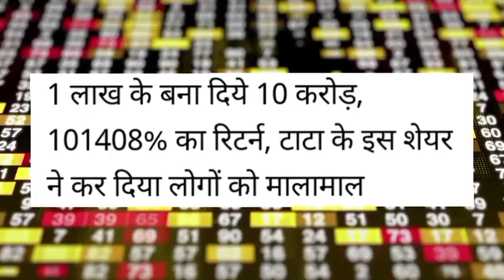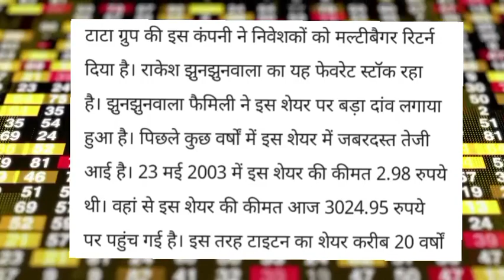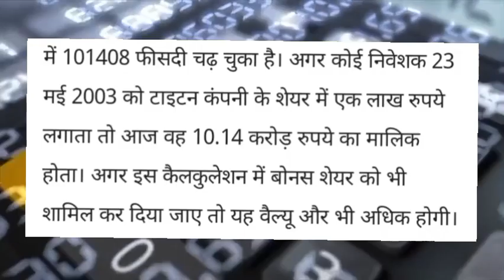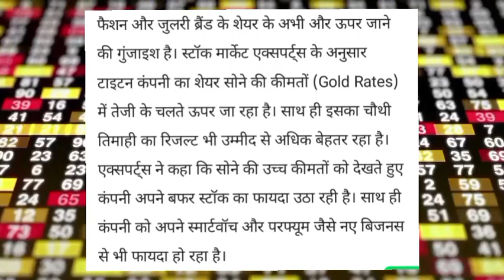titan share analysis! titan share latest news